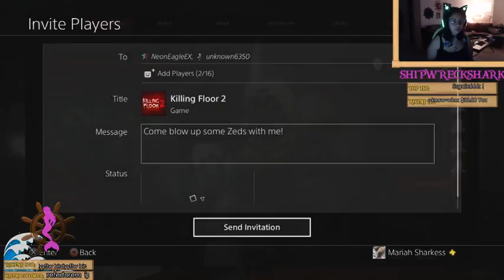MISSTRESSsiren B00ty (Part 5)